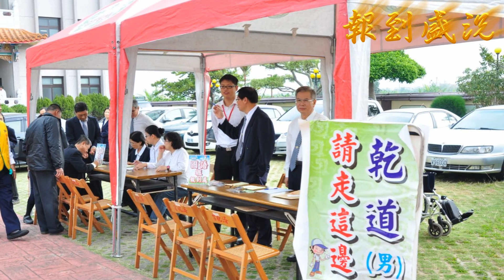106 03 25 26率性進修班台語回顧